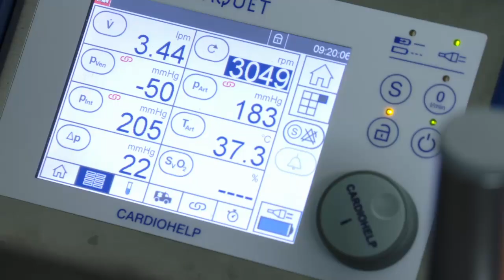Hinter den Kulissen: Die Arbeit auf der Intensivstation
Gesundheits- und Krankenpfleger (m/w/d) kümmern sich auf der Intensivstation um vielfältige Anliegen und bedienen medizinisch anspruchsvolle Geräte.

Weitere persönliche Geschichten und mehr über das Klinikum Augsburg als attraktiver Arbeitgeber finden Sie auch in unserem Karriereportal